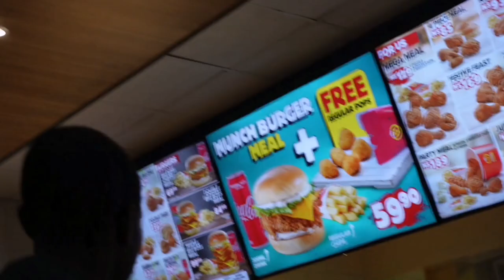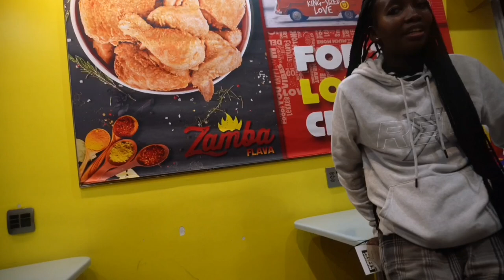This Changed My Life In 3 Weeks 😪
Hello, I'm  Holy Slim! It's a whole vibe so make sure to subscribe and hit the bell button to stay locked in and be the first to get notified every time we drop a banger.